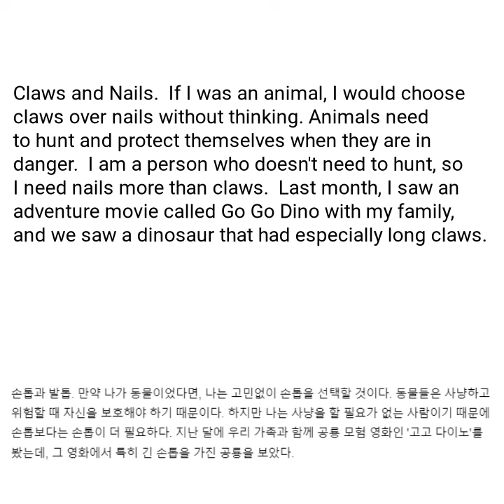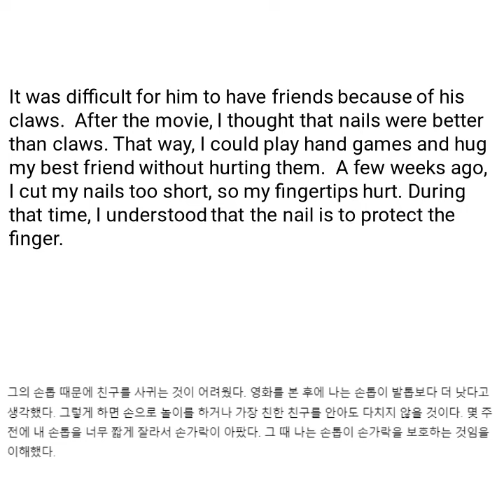24 04 Tammy Jenny Cho Mars